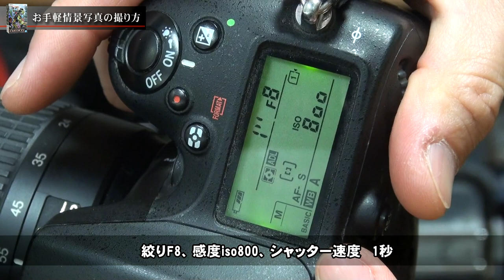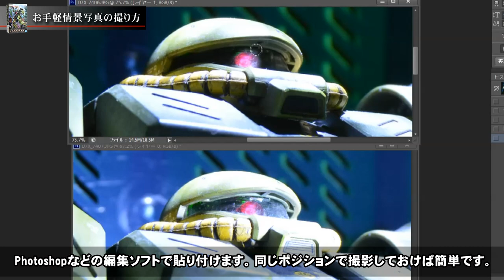【ザクⅡFZ制作記 4-17最終回】ペンライトと100均コンテナでカッコいい写真を撮る方法 /ガンプラRE100 ザクII改（MS-06FZ ZAKU2 FZ）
100均ダイソーのアルティメットコンテナとペンライトを使って、格納庫風のガンプラ写真を撮りました。撮影方法を詳細に解説いたします。
長らく続けてきたFZ制作記もこれにて完結となります。